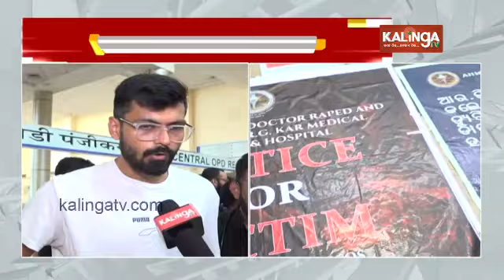Kolkata doctor death case: AIIMS services hit as doctors go on strike in Bhubaneswar || Kalinga TV